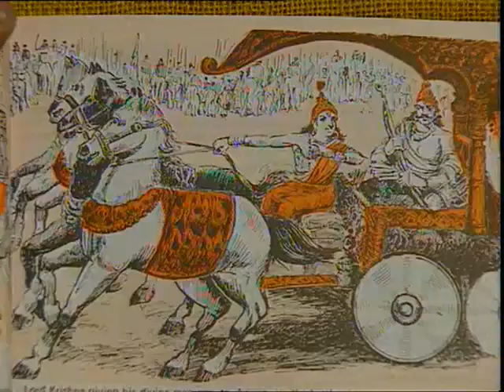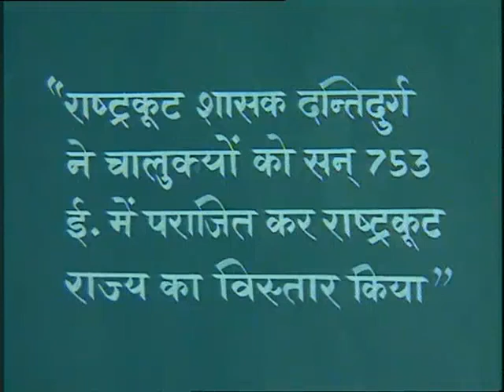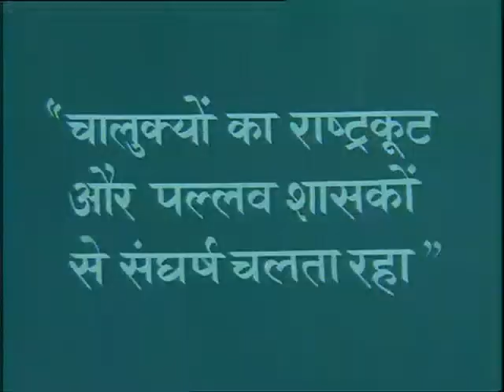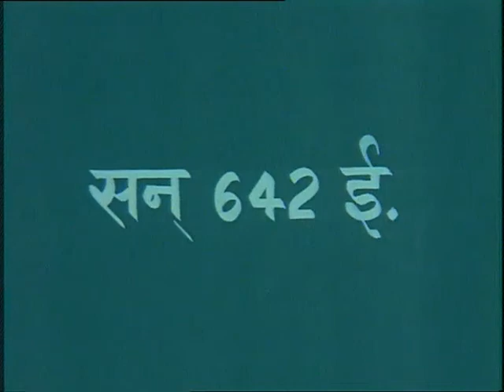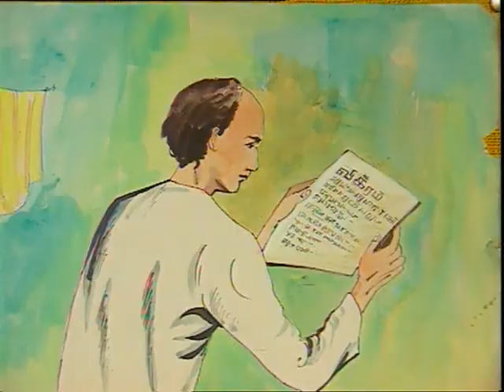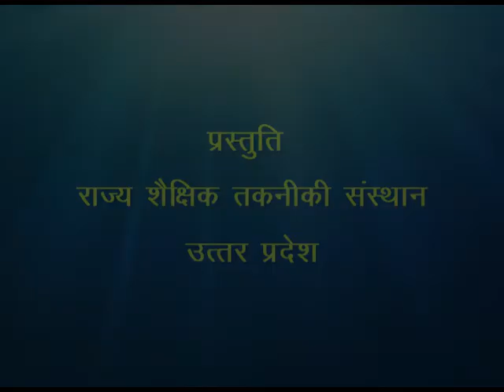Chote chote rajyoan ka yug / छोटे-छोटे राज्यों का युग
इस कार्यक्रम में भारत का इतिहास और उसके राज्यों के उदय के बारे में विस्तारपूर्वक बताया गया है।